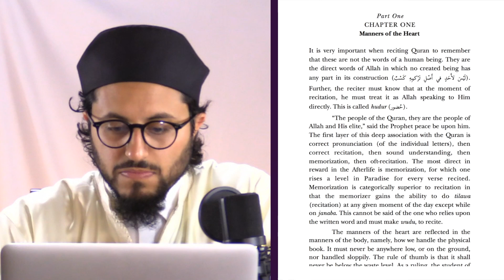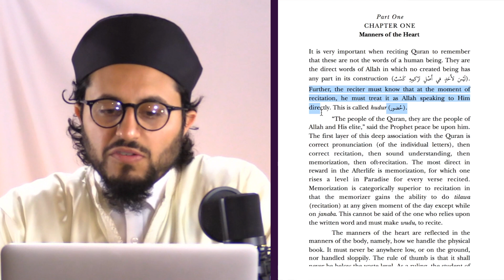2. Presence of Heart